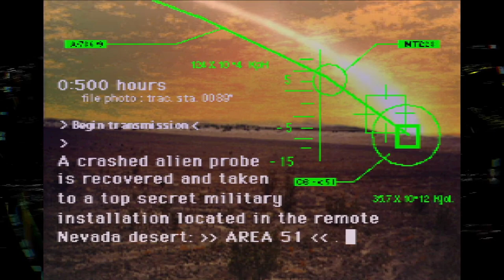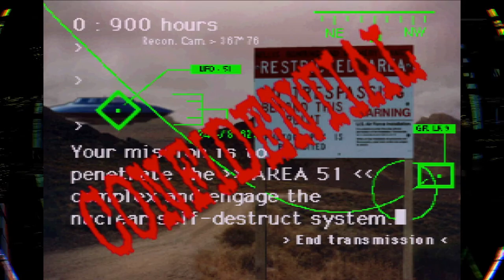Area 51 - Sony PlayStation (PS1) gameplay with light gun - real hardware, no emulation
This is Area 51 on Sony Playstation.

Not a favourite of mine, but it seems to be very popular somehow.

Here's the description from the back of the game case:

"Your Mission:
As a soldier in the elite S.T.A.A.R forces. Your assignment is to penetrate alien forces at Area 51 and eliminate the threat of the deadly alien infection that has spread throughout the base. The fate of humanity hangs in the balance."

Like Maximum Force, this game is supposed to have "tons of secret rooms..." which adds some replay value, but I couldn't find any of them! I assume there's a similar method to finding them as in Maximum Force which is to shoot a certain number of a certain object in certain areas, but I didn't come across the right things in my casual playthrough.

This was actually my second full playthrough because my recording of the first one suffered from terrible audio (my fault as I wanted to filter out the background buzz of the console). So after tweaking my recording settings I settled on a compromise and made this second recording.  In my first playthrough I failed to beat the alien spaceship at the end, but on my second playthrough I succeeded although the reward for doing so was just a slightly different block of on-screen text at the end of the game.

I hope you enjoy this playthrough of the PS1 release which I'm playing on an original Sony PlayStation using the Cocoto Funfair gun in Normal (Konami Hyper Blaster) mode.